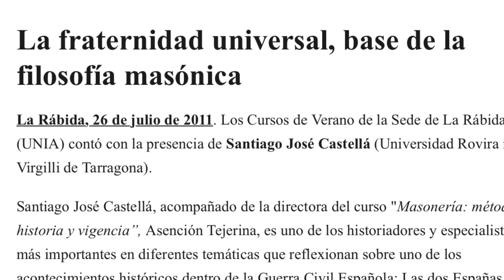"Viva la Masoneria” grita AMLO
Expuesta la masonería de AMLO

mason lopez obrador grito independencia
Viva la fraternidad universal